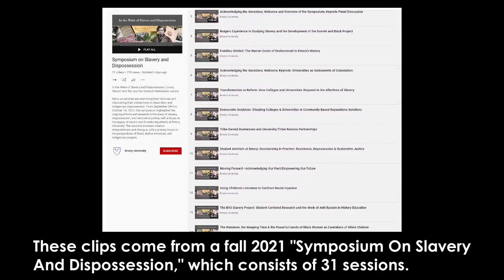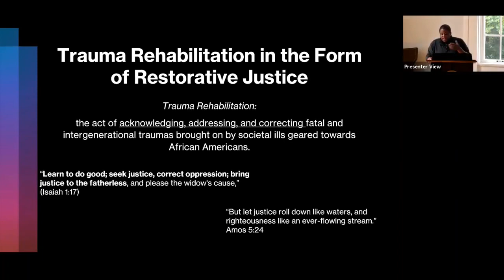PSYCHOLOGICAL REPARATIONS? The Absolute State Of Emory University / Candler School Of Theology.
An Emory University/Candler School Of Theology MDiv student gives a presentation on "rehabilitating trauma" as a means of "restorative justice" for black Americans in a fall 2021 "symposium on slavery and dispossession."

These clips have been edited for brevity and to eliminate verbal pauses. They can be seen isolated but unedited